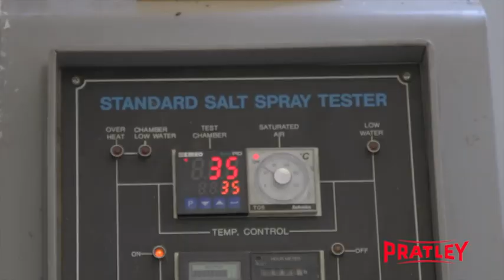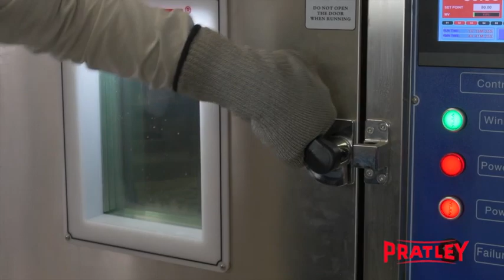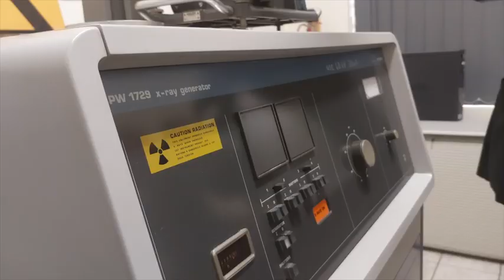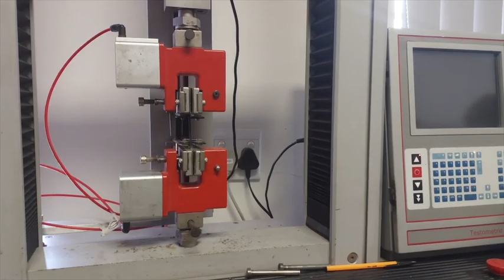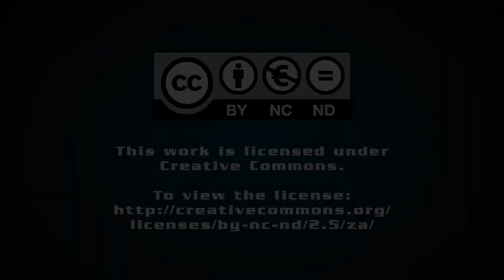Pratley touts new products as it celebrates 75 years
Local manufacturer Pratley celebrated its 75th anniversary at its manufacturing facility in Krugersdorp, Gauteng, in September this year, where it revealed new products in the pipeline. Sabrina Jardim tells us more.